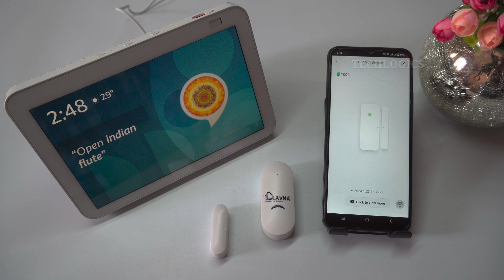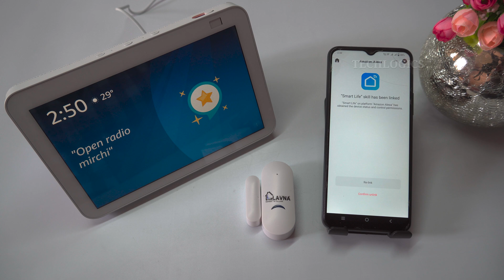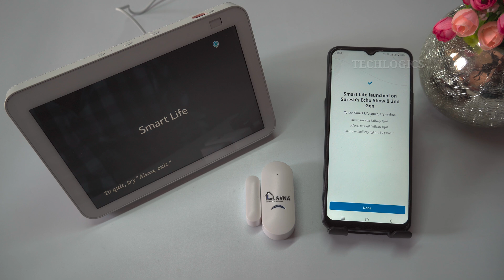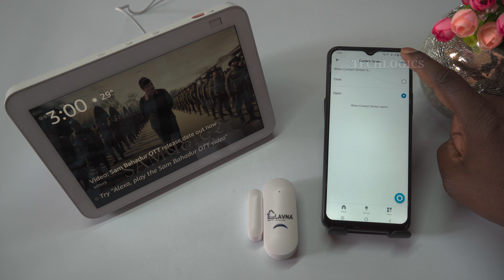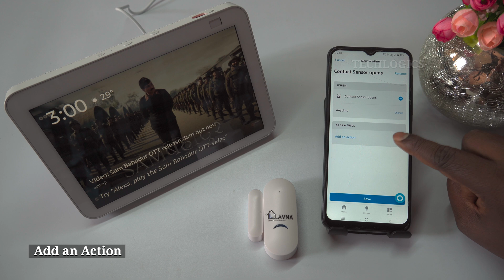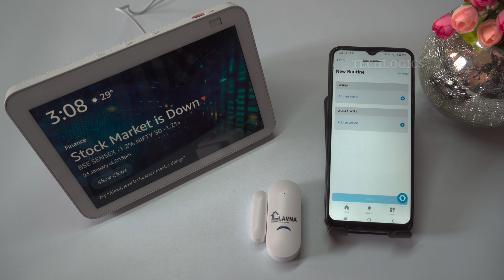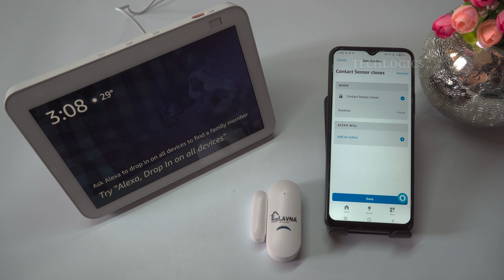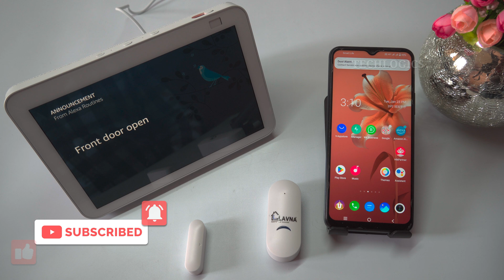How do I get Alexa to say door open & door close announcement using smart life door sensor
How to get alert or announcement notification when opening the door and closing the door, Smart Life or Tuya door sensor Door open announce on alexa device configuration setup.

0:00 Intoduction
0:26 Door Sensor
0:59 Link Alexa & Smart Life
1:46 Launch smart life skill
3:26 Create routine for door open
5:28 Create routine for door close